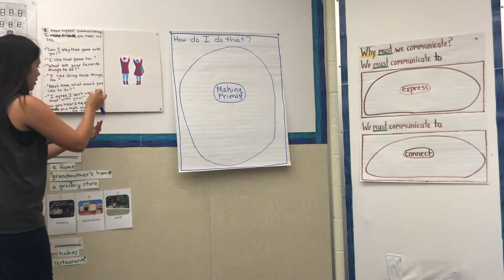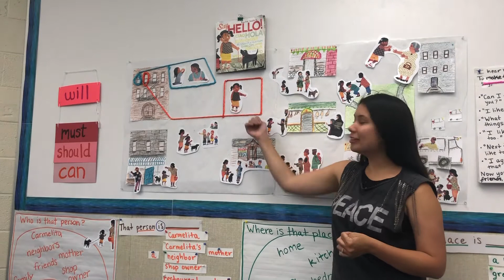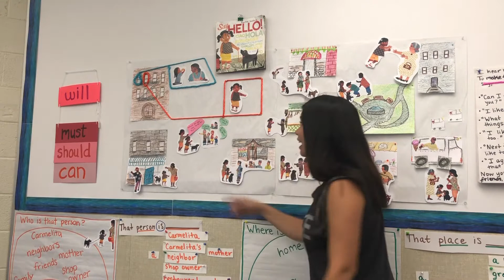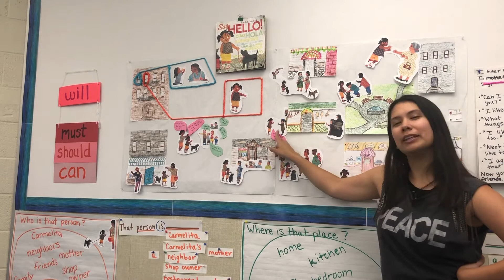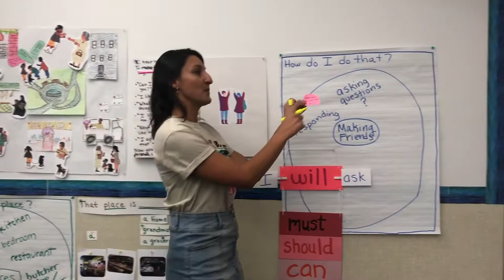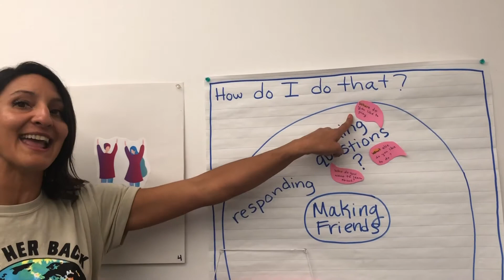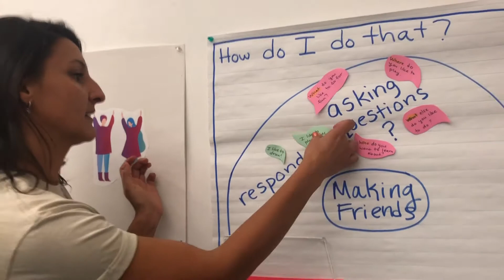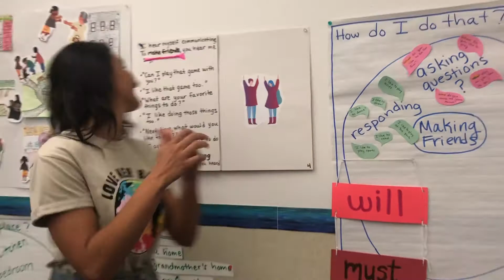Say Hello - Pictorial Week 2 Day 3